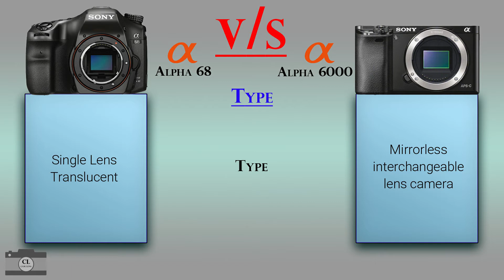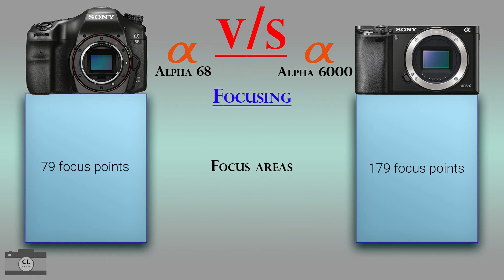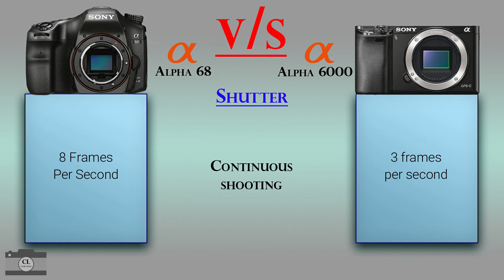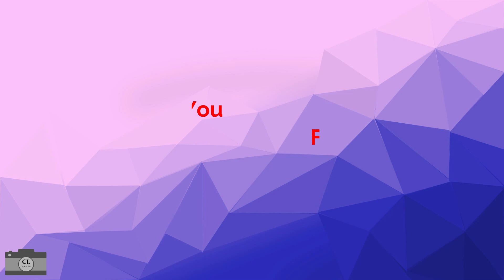Sony Alpha 68 vs Sony α6000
Camera Comparison...